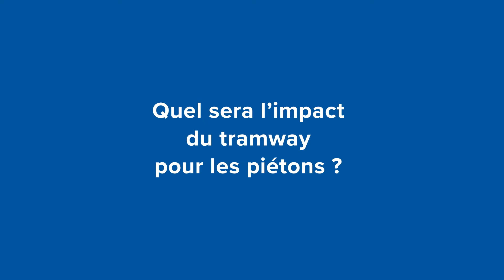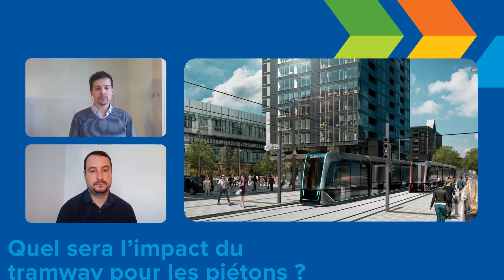Est-ce qu’il y aura des changements pour les piétons?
Questions des citoyens, réponses des experts – Après la construction des aménagements prévus, ce sera plus agréable de marcher le long du tracé du tramway. Découvrez pourquoi dans cette vidéo.

00:22 Est-ce qu’il y aura des changements et des bénéfices pour les piétons?
01:42 Quels sont les changements prévus concernant les traverses piétonnières?